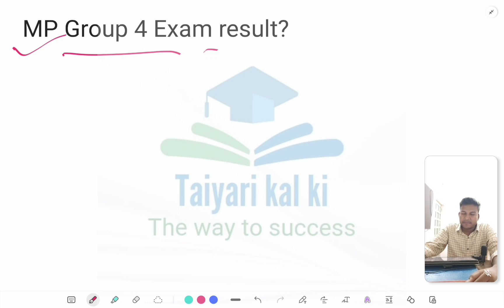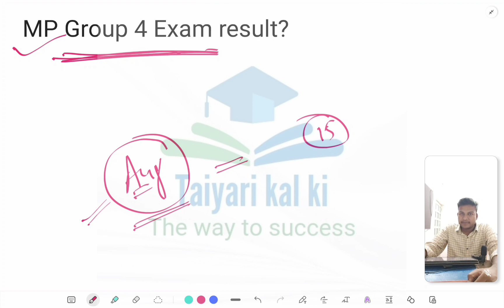आख़िर कब तक आएगा GROUP 4 EXAM का RESULT? || GROUP 4 EXAM का परीक्षा परिणाम कब तक आएगा?